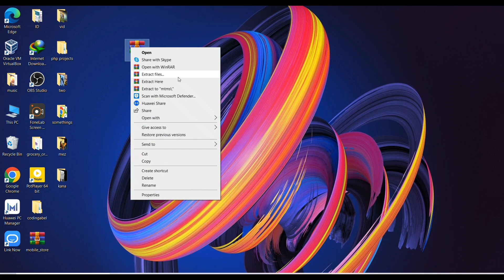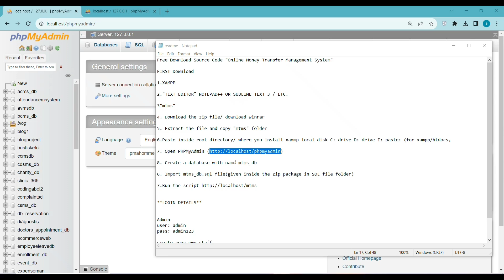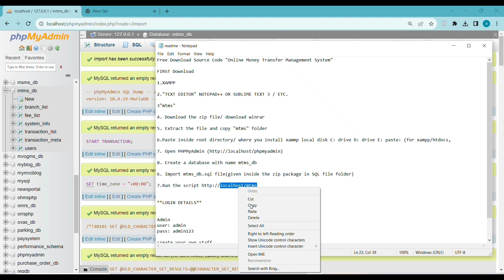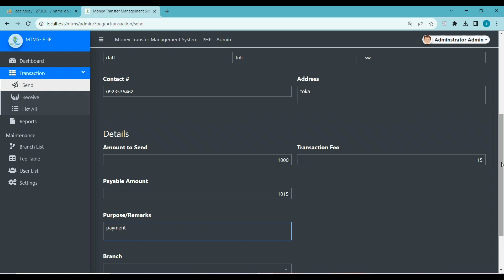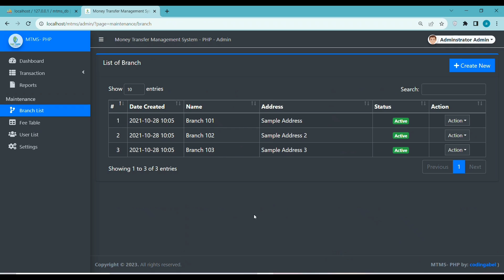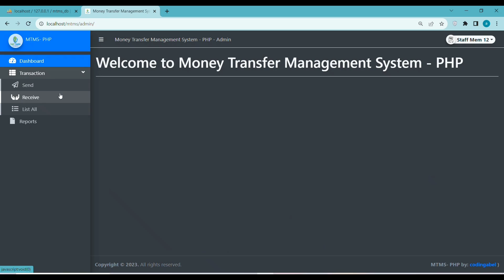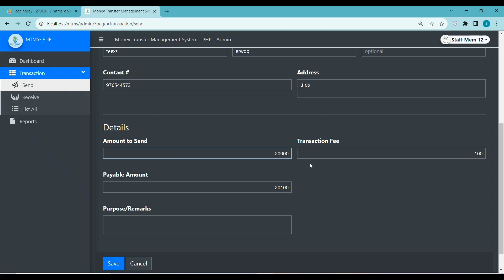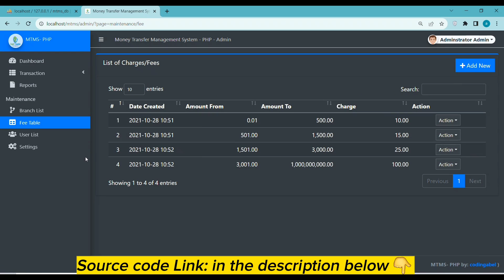Online Money Transfer Management System in PHP and MySQL & Source Code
Today I will show you 💰 **Online Money Transfer Management System in PHP and MySQL | Free Source Code Download** 🚀

Looking for a **secure Online Money Transfer System**? In this video, we showcase a **fully functional money transfer management system** built using **PHP and MySQL**. This project allows users to **send, receive, and manage funds securely**, making it perfect for **financial institutions, online wallets, and banking solutions**.

🔹 **Features of the System:**
✅ User Registration & Login
✅ Secure Fund Transfers
✅ Transaction History & Reports
✅ Bank Account Integration
✅ Multi-Currency Support
✅ Secure PHP & MySQL Database
✅ Admin Dashboard for Transaction Monitoring

📥 **Download the Source Code:** [Insert Download Link]
📖 **Full Tutorial:** [Insert Tutorial Link]

💻 **Technologies Used:**
- PHP
- MySQL
- HTML, CSS, JavaScript
- Bootstrap